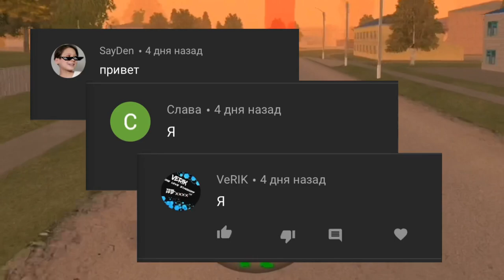ТРЕБОВАНИЯ ТЕЛЕФОНА ДЛЯ НОВОЙ ГРАФИКИ В КРМП БЛЕК РАША